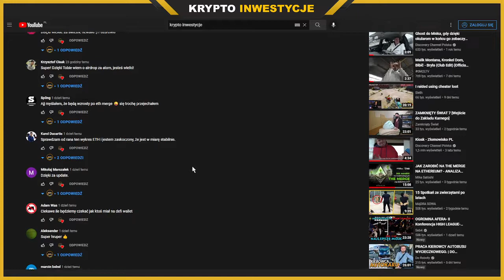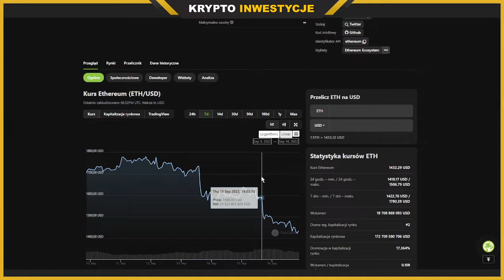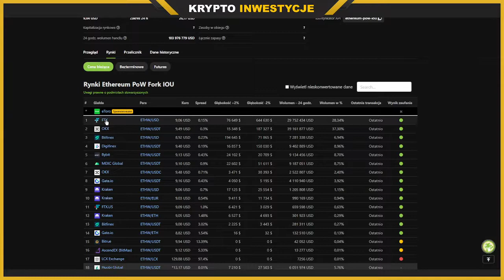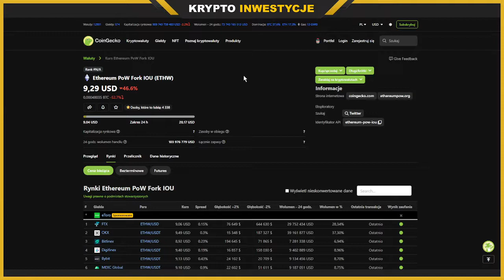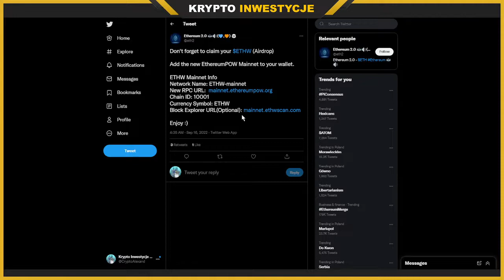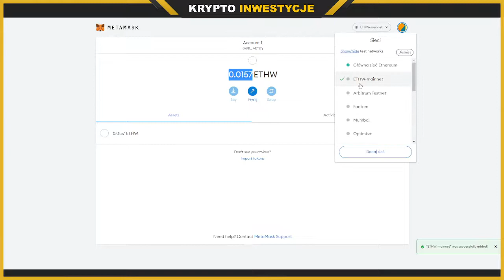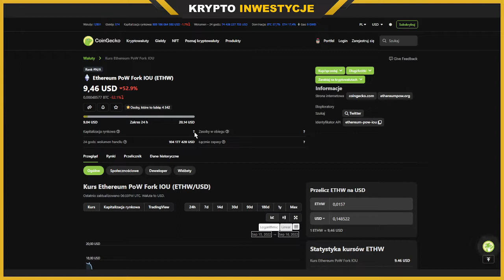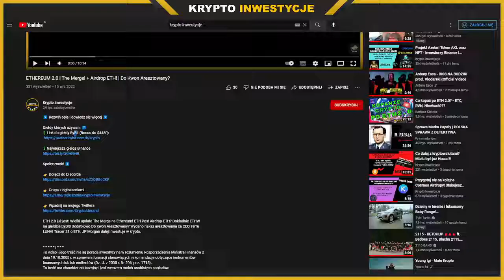Airdrop Ethereum?! ETHW dla posiadaczy ETH!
Giełdy których używam ⏬
💲 Link do giełdy ByBit (Bonus do $4450)

Społeczność ⏬

ETH 2.0 już jest! Wielki update The Merge na Ethereum! ETH Pos! Airdrop ETH? Dokładnie ETHW na giełdzie ByBit! Jak odebrać ETHW, ETHW Binance? Airdrop ETH? Airdrop Ethereum? ETH 2.0. ETHW dla posiadaczy ETH! Airdrop dla posiadaczy ETH. Dodatkowo claim free NFT / darmowe NFT